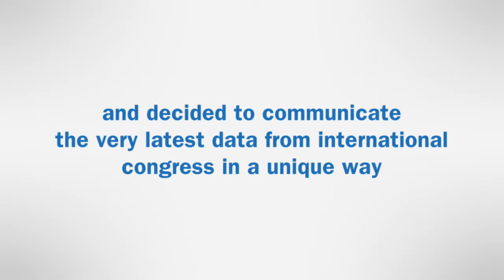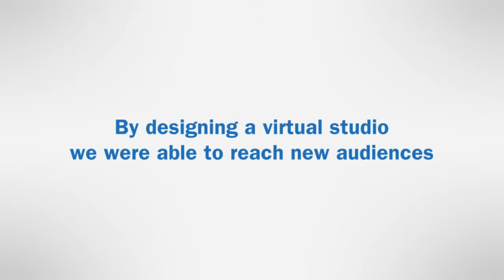Virtual reality, reaching new congress audiences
Our challenge was to reform pockets of conservative practice to benefit patients.
So we talked to experts, patients and the organisations that matter most.
And decided to communicate the very latest data from international congress in a unique way.
By designing a virtual studio we were able to reach new audiences to deliver interactive education from anywhere in the world.
This is Digital Health, part of the specialist expertise provided by Why Health.
Why Health is a specialist healthcare agency.